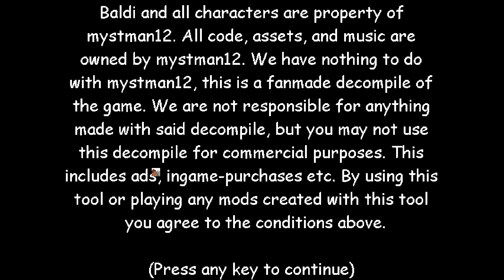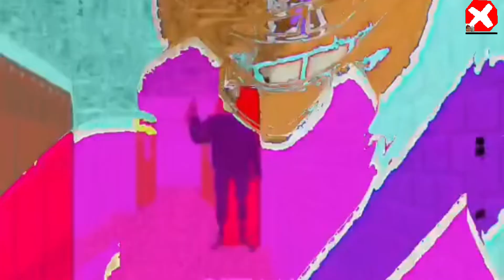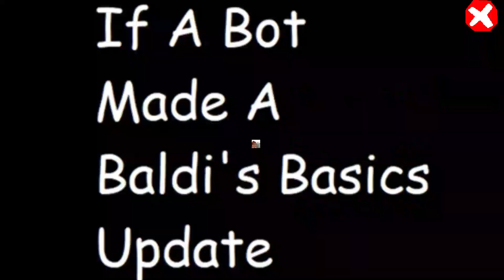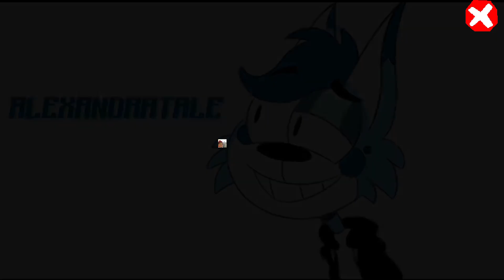Saldi F*ckhouse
I like Greek Alphabet letters in Math :)

Αα  Ββ  Γγ  Δδ  Εε  Ζζ  Ηη  Θθ  Ιι  Κκ  Λλ  Μμ  Νν  Ξξ  Οο Ππ Ρρ Σσ Ττ Υυ Φφ Χχ Ψψ Ωω